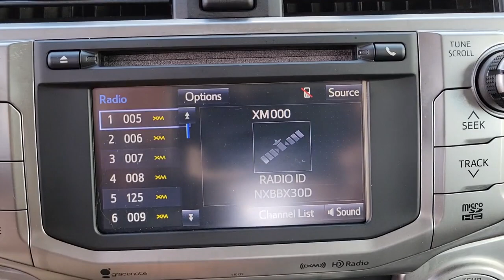2016 Toyota 4Runner Longwood, Orlando, Lake Mary, Sanford, Daytona Beach, FL M595882A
Nautical Blue Pearl Used 2016 Toyota 4Runner available in Longwood, Florida at Parks Toyota. Servicing the Orlando, Lake Mary, Sanford, Daytona Beach, FL area.
2016 Toyota 4Runner SR5 Premium - Stock#: M595882A - VIN#: JTEZU5JRXG5125067

Parks Toyota
1701 South Woodland Boulevard

Solid and stately, this 2016 Toyota 4Runner turns even the most discerning heads. With a Regular Unleaded V-6 4.0 L/241 engine powering this Automatic transmission, you'll marvel at this ultimate collaboration between the forces of mother nature and the laws of physics. It is stocked with these options: Window Grid Diversity Antenna, Variable Intermittent Wipers w/Heated Wiper Park, Valet Function, Trip computer, Transmission: Electronic 5-Speed Automatic w/OD, Transmission w/Sequential Shift Control and Oil Cooler, Trailer Wiring Harness, Tailgate/Rear Door Lock Included w/Power Door Locks, Systems Monitor, and Single Stainless Steel Exhaust . Visit Deland Toyota at 1701 S Woodland Blvd, Deland, FL 32720 today.